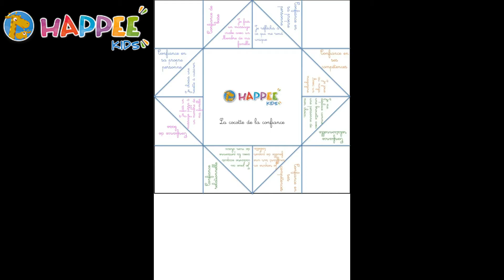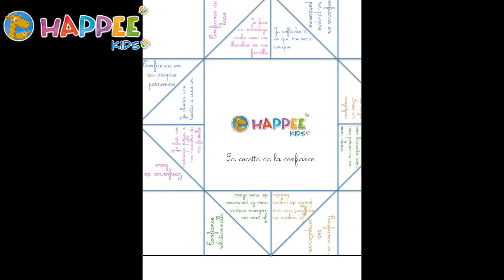4 confiances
Vous ne voulez plus crier?
Vous êtes fatigués de répéter les choses?
Vous n'en pouvez plus de gérer les disputes?
Alors, bienvenue dans la communauté "Pousses d'Acacia"!
Pour y arriver, vous trouverez avec Pousses d'Acacia :
- Un accompagnement personnalisé
​- Des défis hebdomadaires pour cheminer à votre rythme et vous accompagner dans vos objectifs
​- Des astuces pour aménager votre foyer et offrir à vos enfants un environnement propice à leur développement
​- Des idées de recettes à faire seul(e) ou à 4 mains et plus
​- Des trucs & astuces pour faire rentrer du rire et de la complicité dans votre maison
​- Des activités bien-être
​- Des vidéos pour vous accompagner dans la gestion des émotions